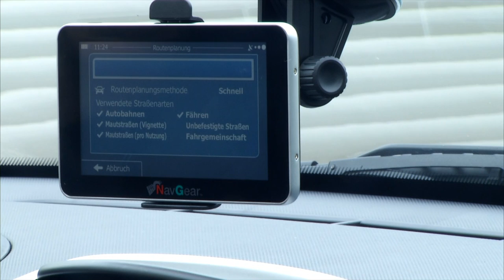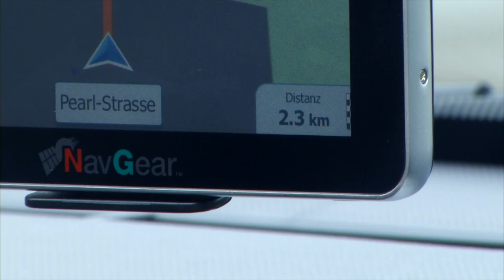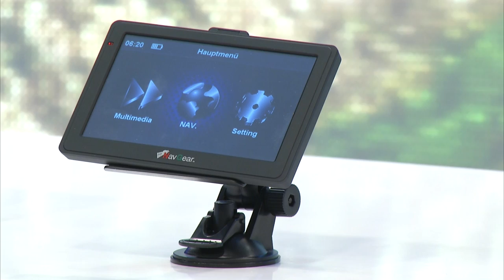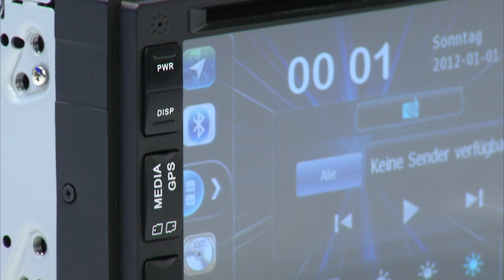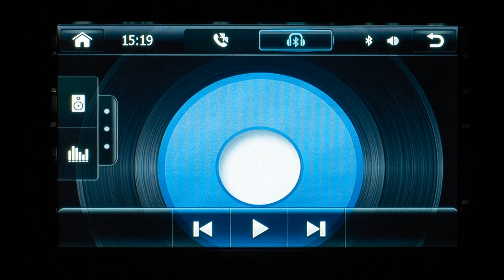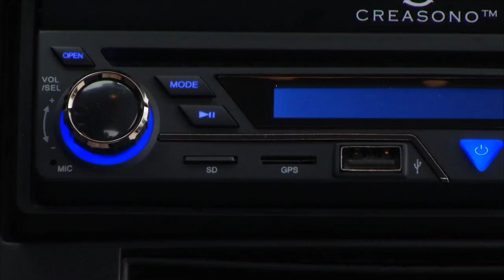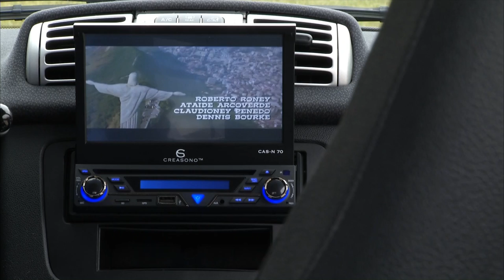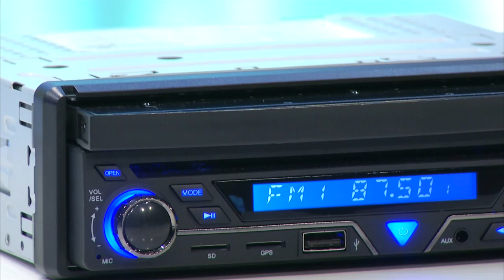NavGear 5" Navigationssystem StreetMate "RSX-50-3D" Zentraleuropa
In diesem Video zeigt Carsten Spengemann alles rund um.

(00:01:00) NavGear - statt 219,90 EUR jetzt 129,90 EUR

(00:03:00) NavGear - statt 299,90 EUR jetzt 159,90 EUR

(00:06:00) NavGear - statt 299,90 EUR jetzt 109,90 EUR

(00:08:00) NavGear 6"-Navigationssystem StreetMate GTX-60-3D Europa 43 Länder
Bei Premium-Extras seiner Klasse voraus: Mit Online- & Up-to-Date-Service
* Real3D-Karten für 43 Länder in Ost- & Westeuropa
* Bluetooth-Freisprecher für iPhone, Handy u.v.m.
* Highclass: 6"-Online-Navi mit mobilem Internet-Zugang über Ihr Bluetooth-Handy
* Up-to-Date-Garantie: Kostenloses Karten-Update innerhalb von 30 Tagen nach Empfang des ersten GPS-Signals
* Brillanter 15,2-cm-TFT-Touchscreen
* Detailscharfe Auflösung: 800 x 480
* 533-MHz-CPU, 128 MB DDR2-RAM für flüssige HD-Anzeige
* Real3D-Karten für 43 Länder in Ost- & Westeuropa vorinstalliert auf microSD-Karte: Für Details hier klicken
* Viele Premium-Funktionen: 3D-Citymodels, 3D-Landschaften, Hunderttausende POI-Sonderziele, Eco-Trip, HD-Highways, Stauprognosen, Gefahrenwarner, Text-to-Speech, Signpost, Speed-Limits, Spur-Assistent, Smart Zoom u.v.m.
* Optimierbar für: Auto, Notfall, Taxi, Bus, Rad, Fußgänger
* TMC-Receiver integriert
* TMC-Pro optional: Freischaltcode hier erhältlich
* FM-Transmitter für Sprachausgabe/ MP3-Musik im Autoradio
* Mediaplayer: Musik (MP3/ WMA/ WAV) Video (AVI/ WMV/ FLV), Fotos (JPG/ PNG/ TIF), eBook (TXT)
* Anschlüsse: AV-Eingang (2,5-mm-Klinke), USB2.0, Kopfhörer, microSD-Slot
* Li-Ionen-Akku (1800mAh): Bis 150 Min. Laufzeit
* Fullscreen-Design: Maße 158x97x14mm
* Inkl. POI-Base Premium Blitzer & Sicherheit im Wert von EUR 24,85, Karten auf microSD, Kfz-Halterung, 2 Netzteile (12/24 V & 230 V), AV- auf Video-Cinch-Kabel, USB-Kabel, dt. Handbuch

(00:12:30) NavGear - statt 529,90 EUR jetzt 300,95 EUR

(00:15:30) NavGear - statt 549,90 EUR jetzt 318,95 EUR

(00:19:30) Creasono - statt 419,90 EUR jetzt 319,90 EUR

(00:22:30) Creasono 7" Touchscreen DVD-Autoradio mit Navigation Europa
Naviceiver: Ihr neues Autoradio ist auch Navi, Freisprecher und DVD-Player
* Ausfahrbarer Touchscreen
* Real-3D-Kartenmaterial für Europa
* 6in1-Multimedia-Naviceiver: GPS, Bluetooth-Freisprecheinrichtung, FM-Radio, CD- und DVD-Player, Bluetooth-Musik-Streaming, USB-Mediaplayer
* Ausfahrbarer Touchscreen mit 17,5 cm-/ 7"-Bild-Diagonale
* Bildschirm-Auflösung: 800 x 480 Pixel
* Real-3D-Kartenmaterial für Europa mit 3D-Citymodels und 3D-Landschaften auf microSD-Karte vorinstalliert
* UKW-Radio mit 18 Senderspeichern, RDS
* Bluetooth-Profile: HFP, A2DP, AVRCP
* CD- und DVD-Player
* Video: VCD, AVI, MPG, DAT, FLV, MP4, MOV, ASF, RMVB
* Bilder: JPEG
* Navigations-Ansage und Musikhören sind gleichzeitig möglich
* Musik-Ausgangsleistung: 4x 45 Watt
* microSD-Slot: Navigationssoftware vorinstalliert
* Anschlüsse: USB-Port (2 A),  Front-AUX (3,5-mm-Klinke), Cinch-Kabelstrang mit 4x Audio- und 1x AV-Eingang (z.B. für Rückfahrkamera), GPS-Antenne, Radio-Antenne, ISO-Strang
* Naviceiver inklusive GPS-Antenne, Fernbedienung, Montagematerial und deutscher Anleitung

(00:28:00) PEARL - statt 29,90 EUR jetzt GRATIS